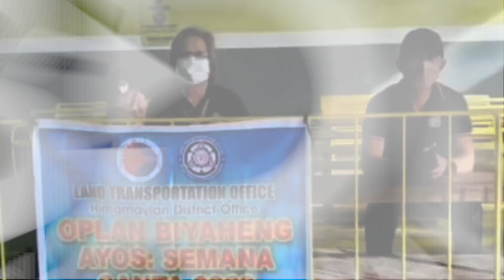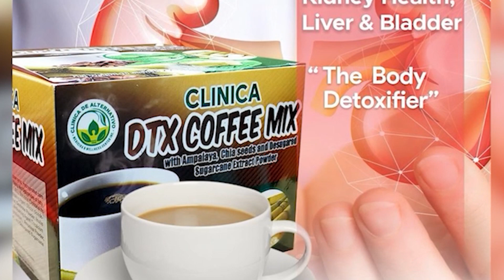LTO 6, NAKA-HEIGHTENED ALERT SINI NGA SEMANA SANTA, ROAD WORTHINESS PAGA-TSEKYARON